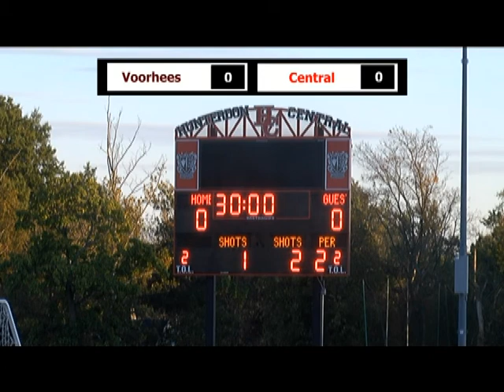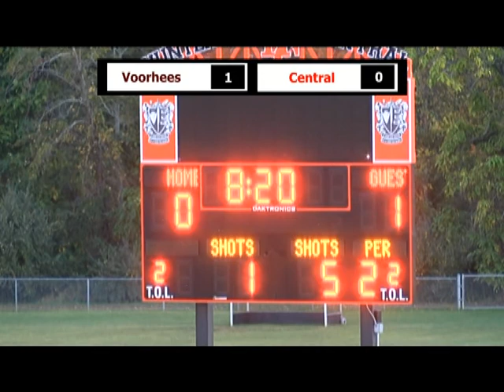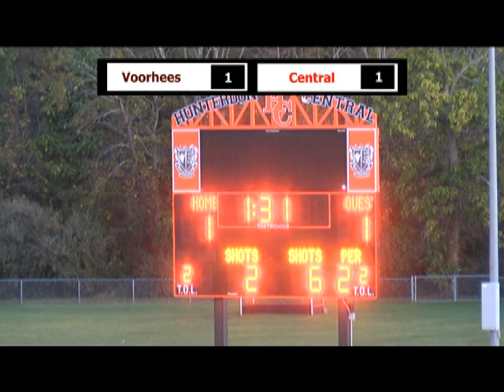Field Hockey vs Voorhees 2017